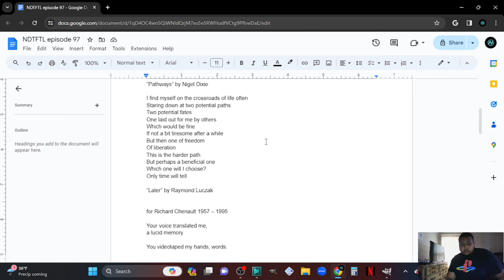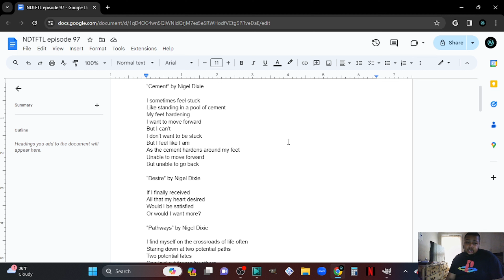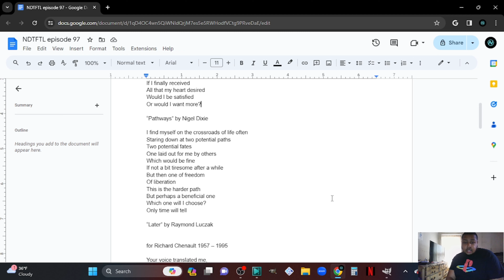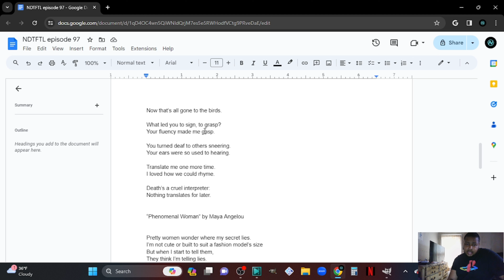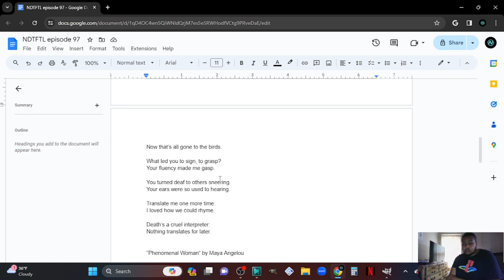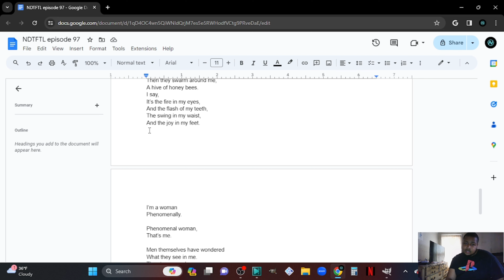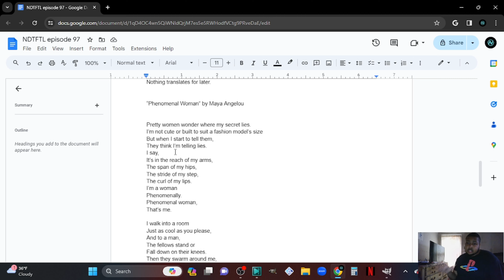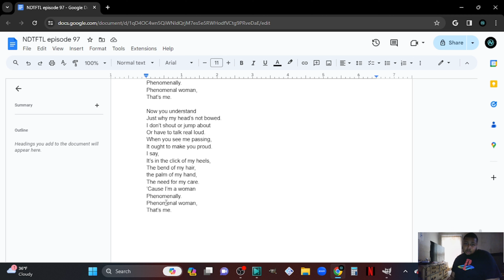Nigel Dixie’s Tales from the Labyrinth episode 97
Hello Citizens of the Nigelverse! Welcome to another episode of Nigel Dixie’s Tales from the Labyrinth! Join me as I read some poetry, including from Raymond Luczak and Maya Angelou!